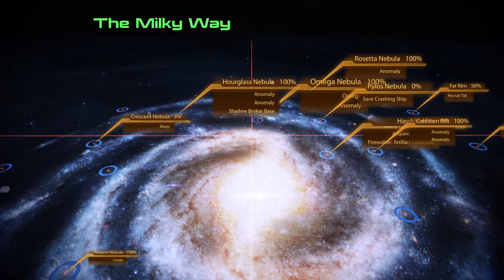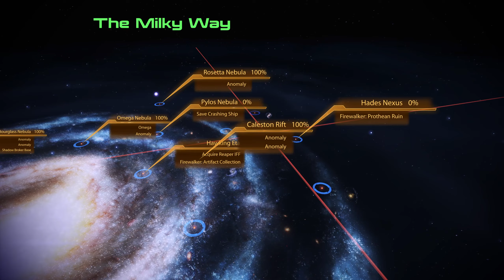Mass Effect Legendary Edition 25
The amazing intergalactic adventure of John Shepard to save the Earth and the galaxy against the Reapers. A classic game that had aged well, giving the player the same joy as following Normandy's crew in the fight against evil.